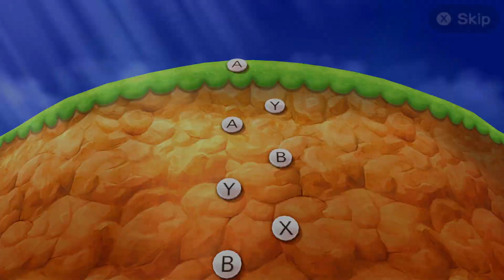[Mario Party 100 Mini Game Collection] Mini Game Mario Vs Daisy Vs Waluigi Vs Wario ( Master Com)